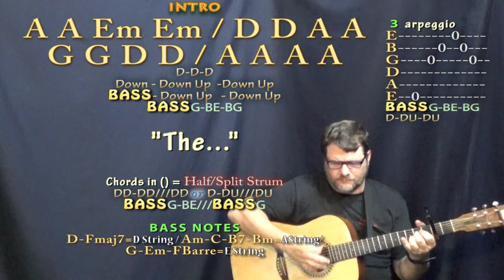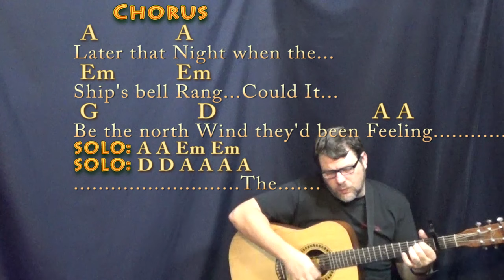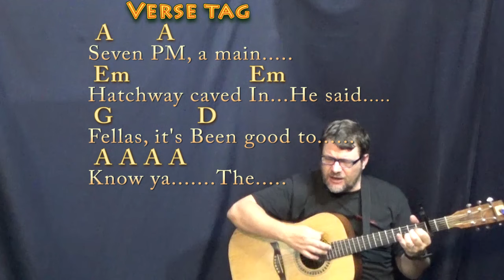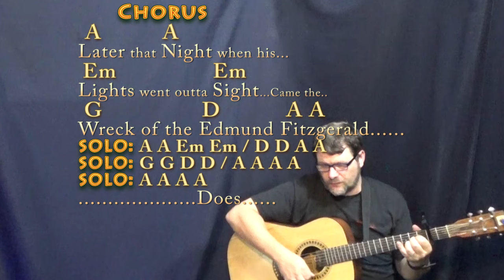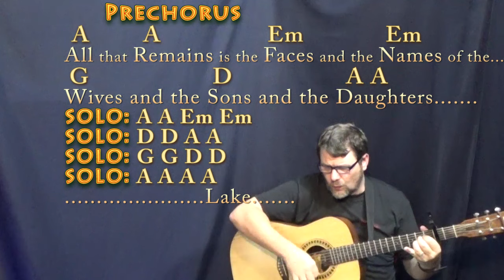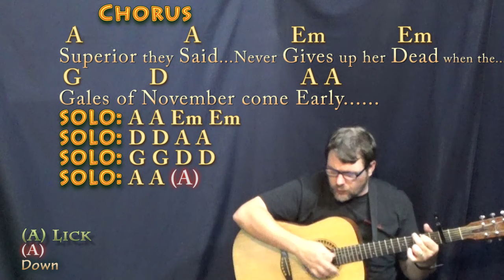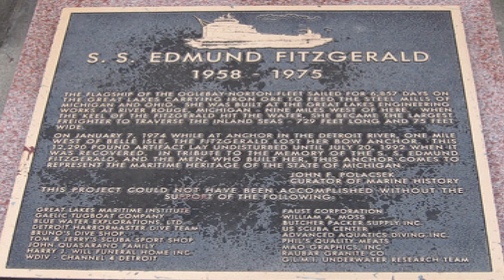Wreck of the Edmund Fitzgerald (Gordon Lightfoot) Guitar Cover Lesson - Chords/Lyrics - Capo 2nd